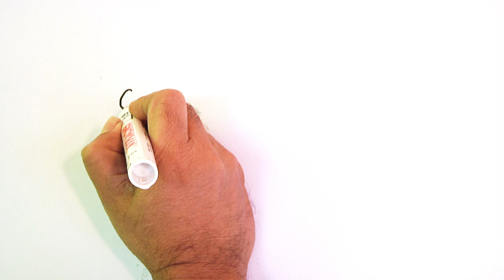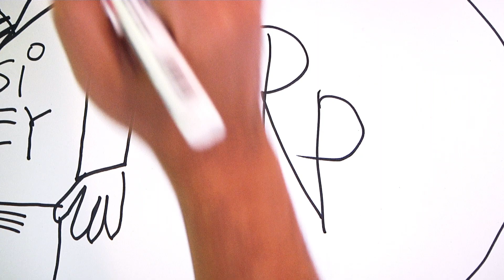BERITA SATU PRESIDEN FERSI RAKYAT PRI GS.mov